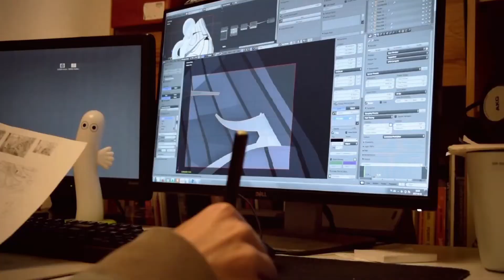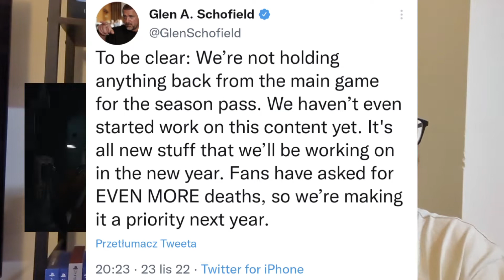Premiery gier na konsole - Grudzień '22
No i mamy koniec roku, ostatnia prosta i ostatni miesiąc premier 2022. Witam Wszystkich bardzo serdecznie na kanale Buzzgram i dzisiaj zerkniemy sobie na grudniowe premiery gier na konsole, które przykuły moją uwagę. Zapraszam.

Spis treści:
00:00:00 - Wstęp
00:00:17 - Intro
00:00:44 - Papetura
00:02:22 - Railbound
00:03:31 - Inscryption
00:04:34 - The Callisto Protocol
00:06:41 - Marvel's Midnight Suns
00:08:50 - Paper Cut Mansion
00:10:19 - The Forest Quartet
00:11:37 - Afterglitch
00:12:35 - Wavetale
00:13:49 - Infinite Guitars
00:15:24 - Wiedźmin 3 (next gen update)
00:15:48 - Aka
00:16:55 - Blacktail: A Witch's Fate
00:19:33 - Zakończenie
00:19:57 - Bloopersy
00:20:50 - Outro